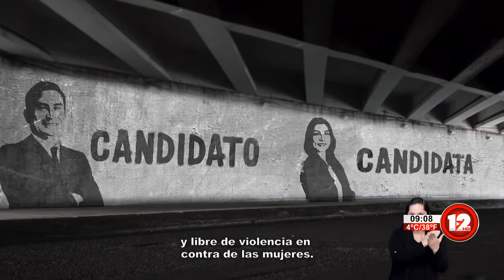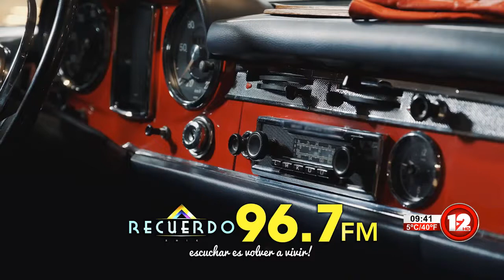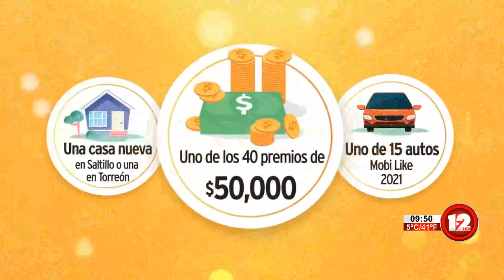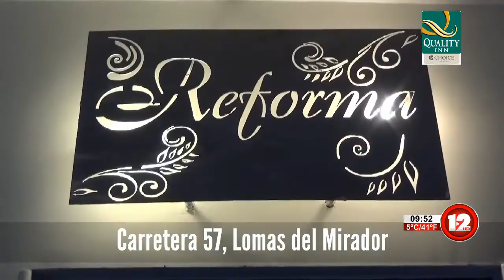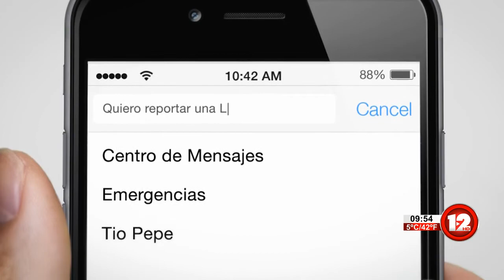ABRAZANDO LA VIDA│16 DE ENERO DEL 2021